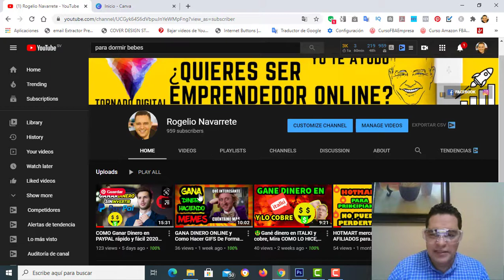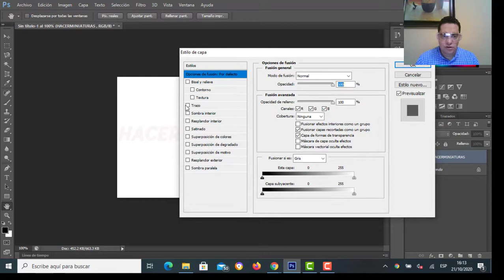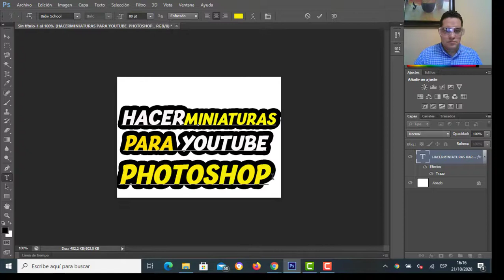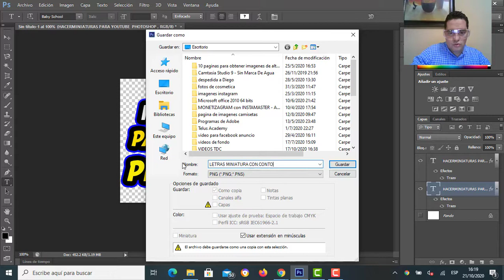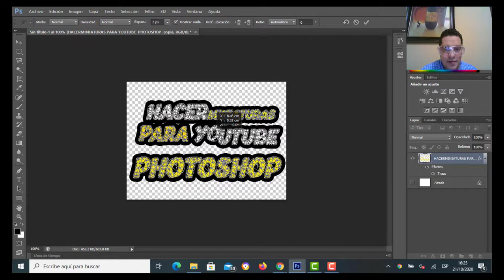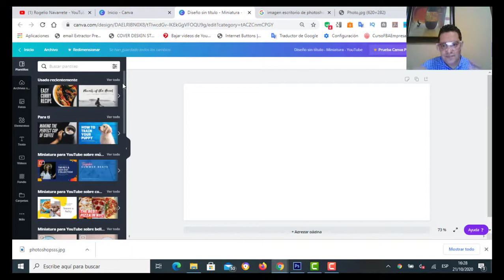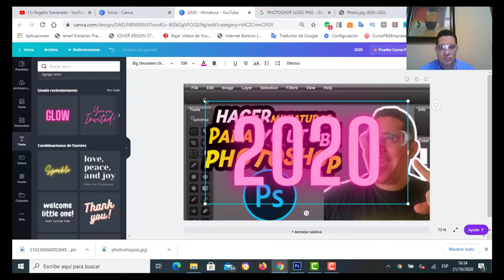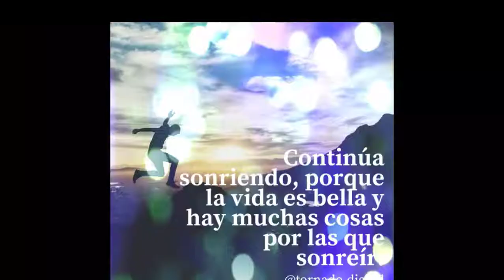COMO hacer MINIATURAS para YOUTUBE con PHOTOSHOP 2021💁‍♂️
COMO hacer MINIATURAS para YOUTUBE con PHOTOSHOP 2020
COMO hacer MINIATURAS para YOUTUBE con PHOTOSHOP CS6

En este video te muestro como puedes editar tus miniaturas para youtube y las puedes editar con Photoshop, es un tutorial super interesante y profesional ya que te enseño técnicas avanzadas para que puedas dejar tus miniaturas de forma excelente.